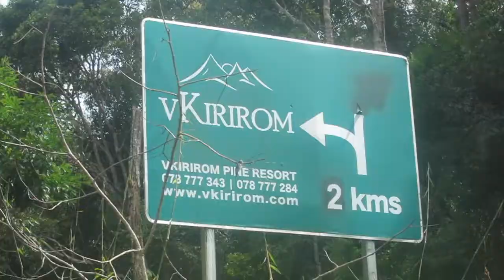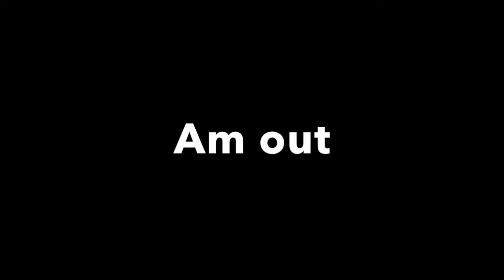TRIP TO VKIRIROM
This video is all about my family go to VKIRIROM and just to relax and have fun there and enjoy the day.